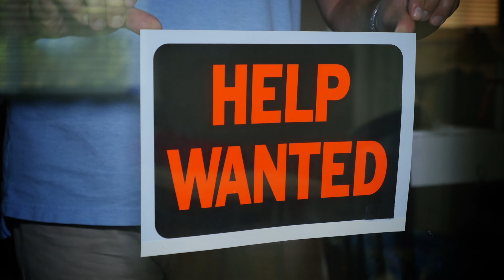Secret Tax Hacks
If you want to save money on taxes, you'll have to proactively plan year-round. Wealthy people are very intentional in their taxes, and work alongside great CPAs in order to follow incentives written legally in the tax code!

In this video, I'm sharing secret tax hacks for real estate investors! We'll talk about creating businesses, becoming an active investor, cost segregation, and more! If you want to learn more about legal tax loopholes for real estate investors and business owners, this video is for you!

For more tax tips, check out Robert Kiyosaki's Personal Tax Advisor Tom Wheelwright and his great book Tax-Free Wealth

Ready to buy your first rental property? Book a 30 Minute call with our team ➜

Love podcasts? 🎧 Listen to our Investing in Real Estate Podcast ➜ Apple Podcasts

Need help setting up your Self Directed IRA? We use Sense Financial.